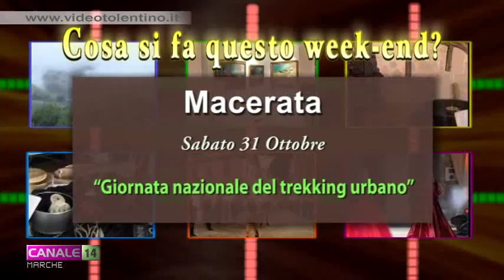Rubrica "Cosa si fa questo week-end?" 30 - 31 ottobre e 1 novembre